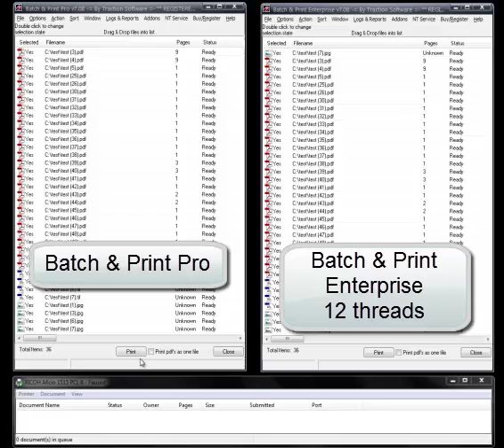Batch & Print Enterprise - Pro vs Enterprise speed test 1